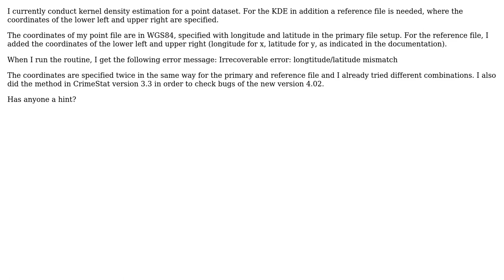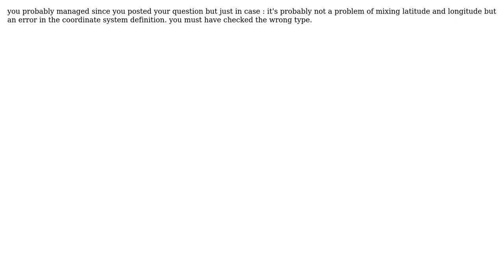GIS: Kernel Density Estimation - CrimeStat - lat lon mismatch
With thanks & praise to God, and with thanks to the many people who have made this project possible! | Content (except music & images) licensed under CC BY-SA | Music | Images & others | With thanks to user the_chimp user PolyGeo user Abigail and the Stack Exchange Network Trademarks are property of their respective owners. You are responsible for your own actions.